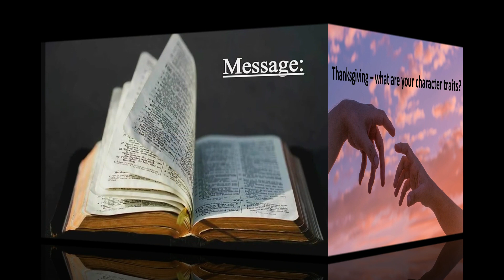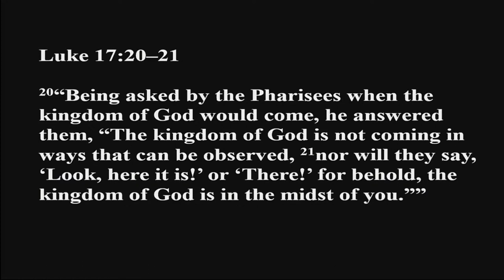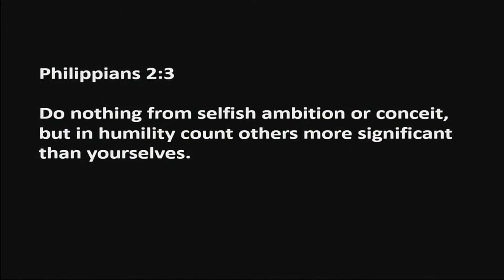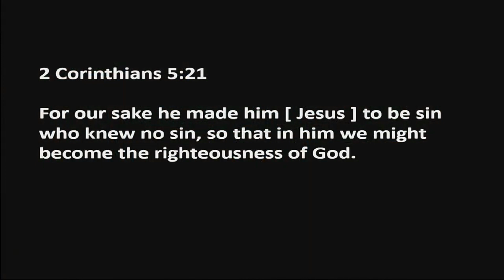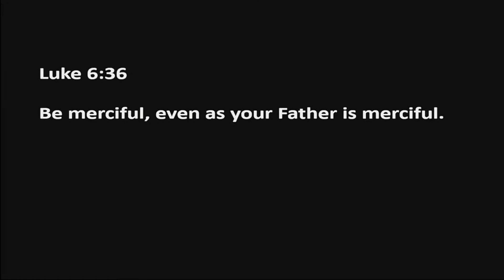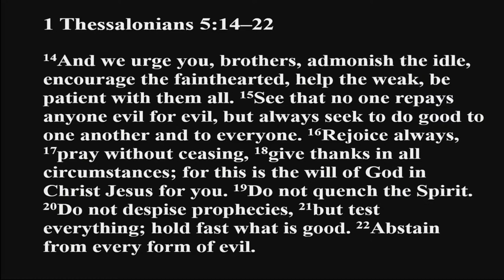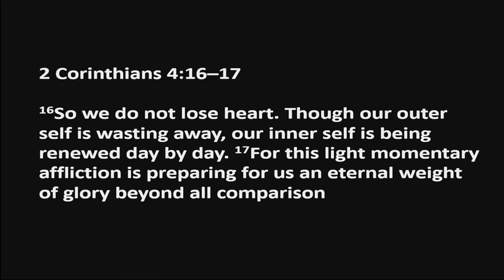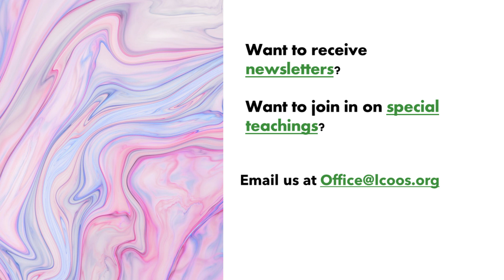Sermon Only | Thanksgiving - what are your character traits? | 20221123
As Christians, Jesus told us our character traits on the Sermon on the Mount. How are you doing?